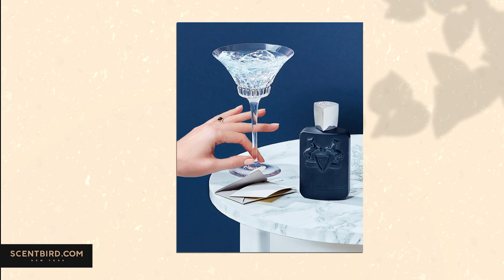Smell Like Louis XV’s Perfumed Court, with Parfums de Marly’s Yvan Jacqueline (Scent World E10)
Have you ever wondered how France became the center of the perfume world? It was thanks, in part, to Louis XV. During his reign in the 18th century, the French royal court was known for its lavish use of fragrances, giving rise to a revolution that shaped perfumery as we know it. The splendor and opulence of this era serve as the inspiration for Parfums de Marly. Yvan joined the fragrance house in its early days and worked closely with its founder, Julien Sprecher, to grow it into one of the bestselling niche brands in the world.

In this episode, Yvan sits down with Brittney Jackson Moseley, who runs integrated marketing at Scentbird. He takes us back to the time of Louis XV, tells the story of the iconic Delina collection, and reveals the fragrances that Jennifer Lopez, Rihanna, and other modern-day royals like to wear.

Chapters:
[00:53] The magical moment that started Yvan’s journey at Parfums de Marly
[02:55] Why the power of the invisible is even more important than the visible
[05:40] Using fragrance as an accessory to tap into your personality
[08:24] Traveling back to the 18th century, the birth of modern perfumery
[10:00] How Louis XV revolutionized perfumery
[12:40] Why Louis XV is known the “Adam and Eve” of the equestrian world
[13:44] The story behind the Parfums de Marly logo featuring two horses
[15:33] The fragrances that Jennifer Lopez and Rihanna wear
[17:33] Capturing old perfumery in a modern way: synthetics, naturals, and captive ingredients
[22:00] Why natural ingredients make the scent your own
[23:55] Scent Spotlight: Delina, Delina Exclusif, Delina La Rosée
[26:05] The scent for troublemakers
[28:07] Scent Spotlight: Pegasus, Layton, Haltane, Percival
[36:05] Introducing Valaya, Parfums de Marly’s latest fragrance
[37:52] Scent Connection: Perfumed Court Edition, featuring celebrity couples aka modern-day royals
[38:17] Scents for Beyoncé and Jay-Z, David and Victoria Beckham, Rihanna and A$AP Rocky, and Elton John and David Furnish
[46:02] A trip to Brittany, France, to Yvan’s earliest scent memory